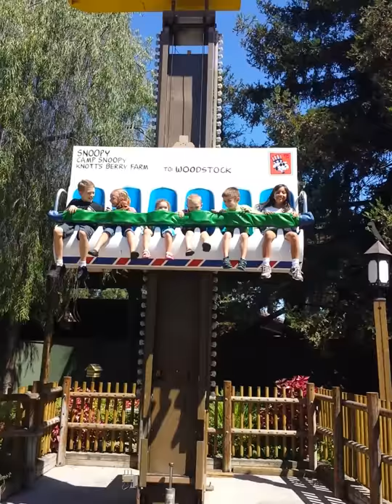First time on the Woodstock Airmail Ride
Knotts Berry Farm